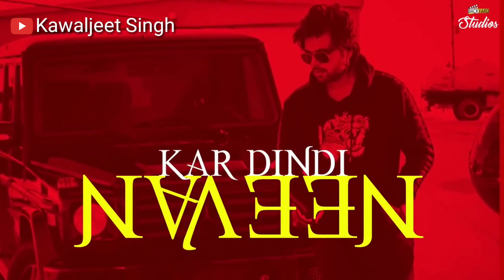New Punjabi Whatsapp Status - Yaari Badkaari || Ninja || Sidhu Moosewala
New Punjabi Whatsapp Status - Yaari Badkaaran Di || Ninja || Sidhu Moosewala

Yaari Badkaari Lyrics – Ninja Sidhu Moose Wala Saath Vich Neeva Karr Dindi Yaari Badkaara Di Is New Punjabi Song Sung By Ninja And Penned By Sidhu Moose Wala. Music Is Composed By Goldboy. Song Is Released By Backyard Studios On 22nd Nov. 2018. Enjoy The Lyric And Video Song Of Yaari Badkari By Ninja. Song : Yaari Badkaari Singer : Ninja Lyrics : Sidhu Moose Wala Music : Goldboy Label : Backyard Studios

Hoo…Hoo…Hoo…oo…Ho.. Ho Pind Di Panchi Sarpanchi Hoondi Kam Jhamele Da, Jo Raana Piche Lagg Je Ohh Nahi Banda Dheele Da, Jo Raana Piche Lagg Je Ohh Nahi Banda Dheele Da, Ohh Ghar Ni Banne Lagde Jitthe Challe Naara Di.. Saath Vich Neeva Karr Diindi Yaari Badkaara Di, Saath Vich Neeva Karr Diindi Yaari Badkaara Di.. Saath Vich Neeva Karr Diindi Yaari Badkaara Di.. Hoo…Hoo…Hoo…oo…Ho.. Hoo…Hoo…Hoo…oo…Ho.. Hoo…Hoo…Hoo…oo…Ho.. Muft Di Millje Daaru Aivein Baahli Jhulsiye Na, Zahar Jihnni Hi Maadi Paayi Yaari Policiye Na, Zahar Jihnni Hi Maadi Paayi Yaari Policiye Na, Aapni Aayi Ta Aaye Ehh Na Sunnde Ehh Sarkaara Di.. LyricalDuniya.Com Saath Vich Neeva Karr Diindi Yaari Badkaara Di, Saath Vich Neeva Karr Diindi Yaari Badkaara Di.. Saath Vich Neeva Karr Diindi Yaari Badkaara Di.. [ Music ] Je Rabb Ne Ditta Zor Ni Baahla Zulm Kamai Da, Hadh To Jayda Maan Bura Hai Naar Parai Da, Hadh To Jayda Maan Bura Hai Naar Parai Da, Shikar Charah Ke Sittna Hai Fitrat Mutiyaar Di… Saath Vich Neeva Karr Diindi Yaari Badkaara Di, Saath Vich Neeva Karr Diindi Yaari Badkaara Di.. Saath Vich Neeva Karr Diindi Yaari Badkaara Di.. Hoo…Hoo…Hoo…oo…Ho.. Hoo…Hoo…Hoo…oo…Ho.. Hoo…Hoo…Hoo…oo…Ho.. Kadde Sachai Beimaani Naal Ralldi Ni Hunndi, Jehri Kuch Sikhaave Siduaa Galti Ni Hundi, Jehri Kuch Sikhaave Siduaa Galti Ni Hundi, Mosse Aale Ne Likheya Jo Sab Kirpa Maara Di… Saath Vich Neeva Karr Diindi Yaari Badkaara Di, Saath Vich Neeva Karr Diindi Yaari Badkaara Di.. Saath Vich Neeva Karr Diindi Yaari Badkaara Di..

1. Whatapp sad videos status
2.whatsapp funny videos status
3.hindi song whatapp status
4.punjabi whatapo status video
5.painful whatapp status videos
6.cartoon whatsapp status whatsapp status video,
whatsapp video,
whatsapp status,

latest, #01 love status,
sad status, romantic status,
old status, new status, love songs,
sad songs, romance song,
romantic song, Mani Varma,